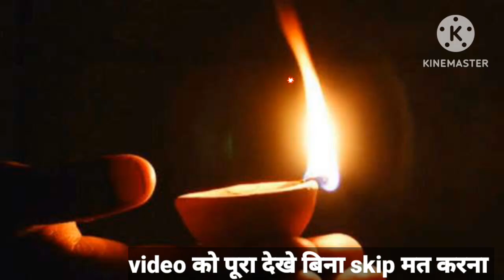भगवान के पास दीपक जलाने के बाद उस दीपक मे तेल बच जाय तो क्या करें?@baatmanki